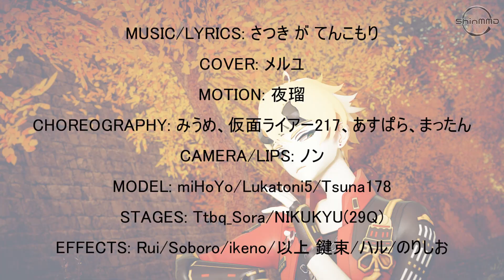[Genshin Impact MMD原神] Crazy beat / クレイジー・ビート [Thoma]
I really like this song and Thoma too!! :3

CREDITS:
MUSIC/LYRICS: さつき が てんこもり
COVER: メルユ
MOTION: 夜瑠
CHOREOGRAPHY: みうめ、仮面ライアー217、あすぱら、まったん
CAMERA/LIPS: ノン
MODEL: miHoYo/Lukatoni5/Tsuna178
STAGES: Ttbq_Sora/NIKUKYU(29Q)
EFFECTS: Rui/Soboro/ikeno/以上 鍵束/ハル/のりしお